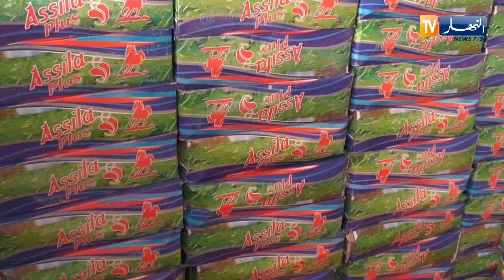النعامة : حجز أزيد من 10 آلاف علبة من مادة التبغ وتوقيف 4 أشخاص